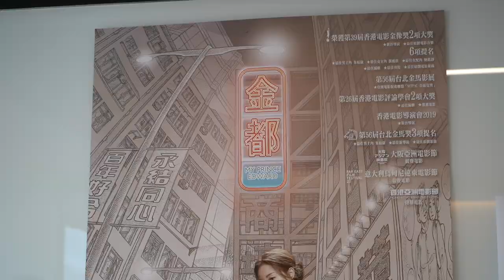【Stephy's Vlog】Stephy鄧麗欣金都宣傳日 無限loop訪問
Stephy鄧麗欣嘅《金都》宣傳日，帶大家睇睇無限循環loop訪問嘅幕後花絮，電影明日上映啦，記得去睇啦～

快來Follow我們吧!